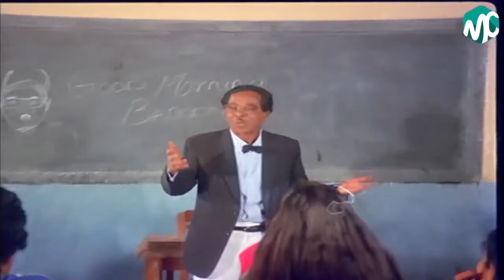Poove Ilam Poove Full Movie HD | Suresh | Nadhiya | Jaishankar | Radha Ravi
Poove Ilam Poove is a tamil movie released in the year 1987

Direction      :        Sirumugai Ravi

Produced by   :    S.P.R.M. Subbaih
                              J . Durai Raj
                              S.M. Rafiq

Starring :  Suresh
                              Nadhiya
                              Jaishankar
                              Radharavi
                              Vinuchakkaravarthi
                              S.S. Chandran

Cinematography  : Jai Krishna

Production Company  : Vijalakshmi Pictures